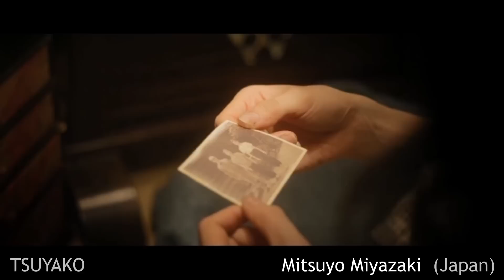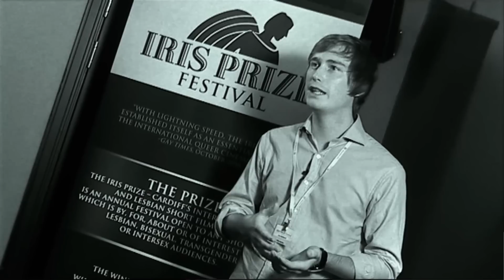Super 8 I Filmmakers at Iris 2011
IrisTV interviews eight hopeful short filmmakers at the 2011 Iris Prize Festival in Cardiff. In association with Stonewall Cymru.